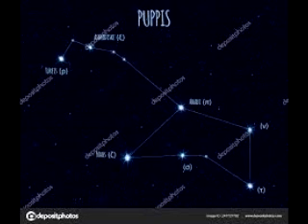AST - 12-6-19 - El cielo de la semana... ¿Vemos Canopus??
Astrolabio y el cielo de la semana del 12 al 19 de junio.
Con la conducción de José Luis Hormaechea. Una co-producción del Observatorio Astronómico Rio Grande y FM106.9 Radio UNTDF.